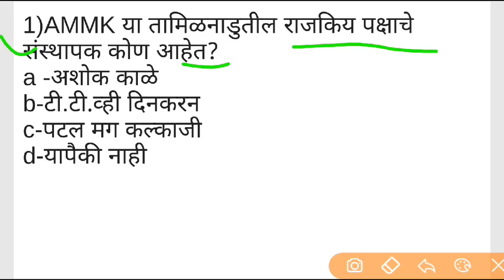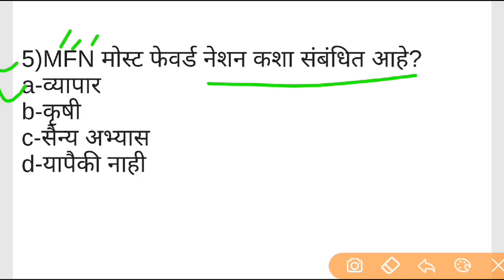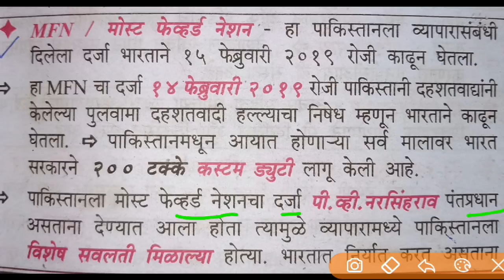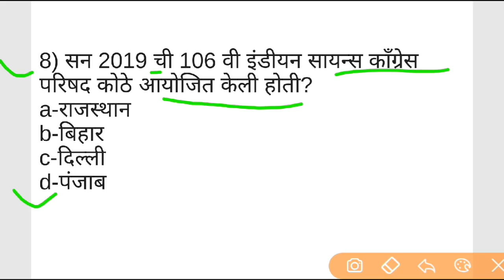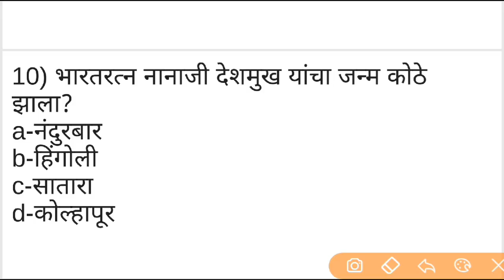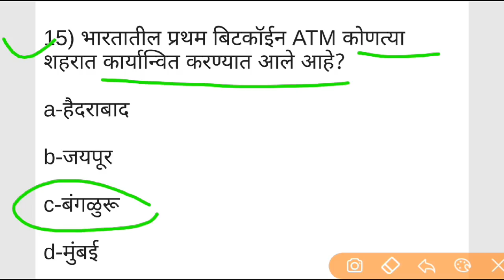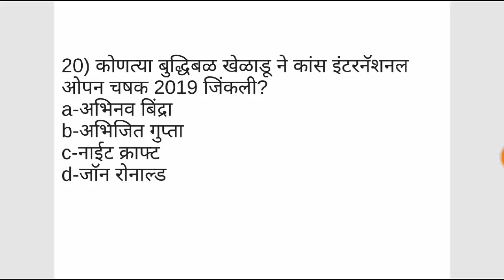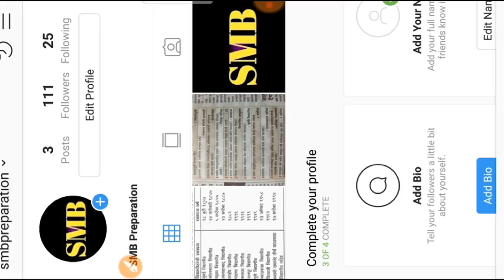current affairs 2019 चालू घडामोडी जीके Talati bharti question mpsczp